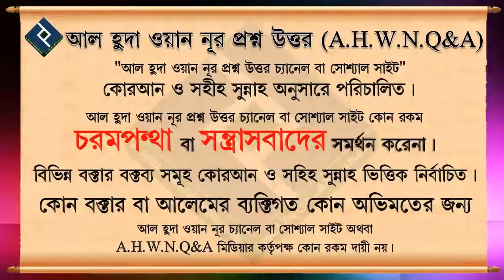ধৈর্যশীলদের পুরস্কার ᴴᴰ┇শায়খ মুহাম্মদ রাশীদ আহমাদ